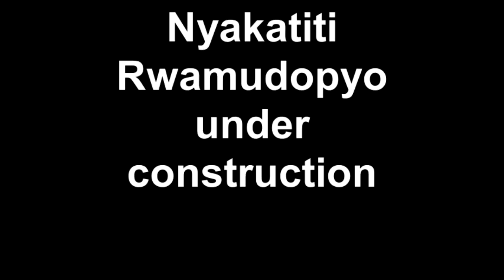Nyakatiti Rwamudopyo under construction